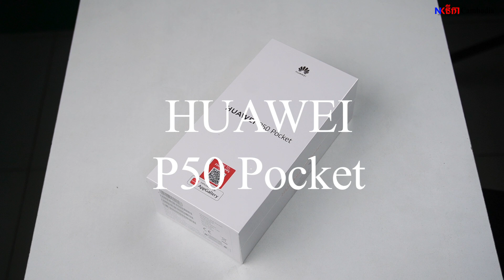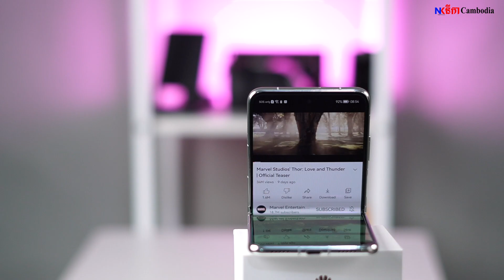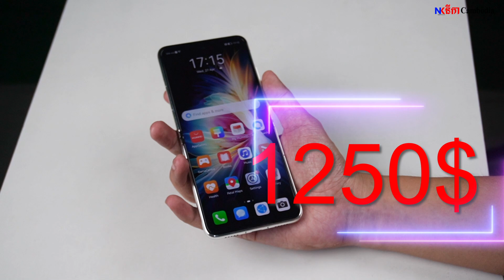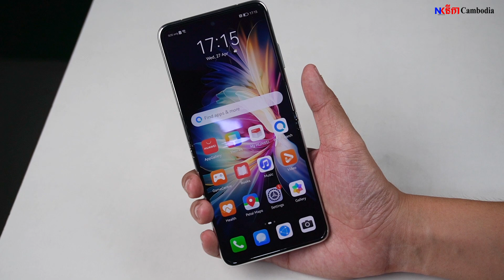[Unbox] បើកប្រអប់ជាលើកដំបូងទូរសព្ទបត់ Huawei P50 Pocket